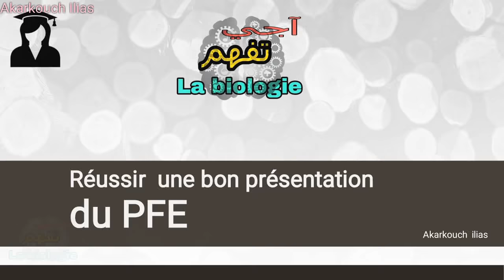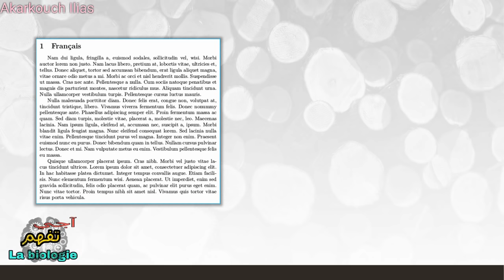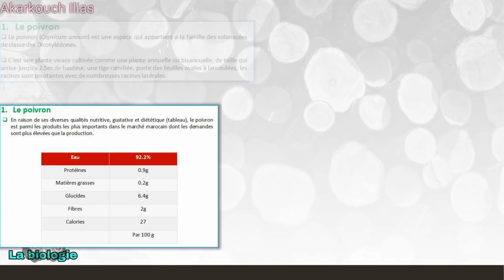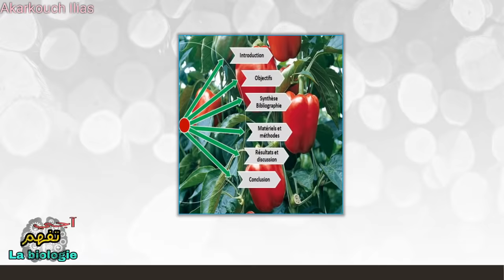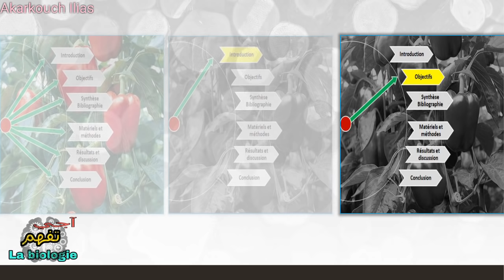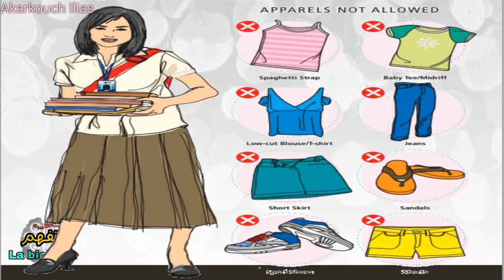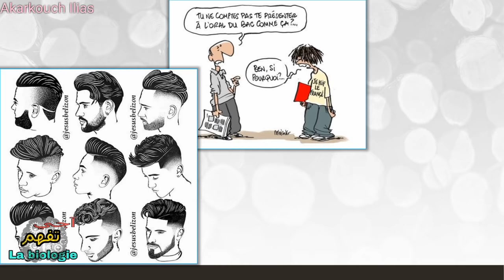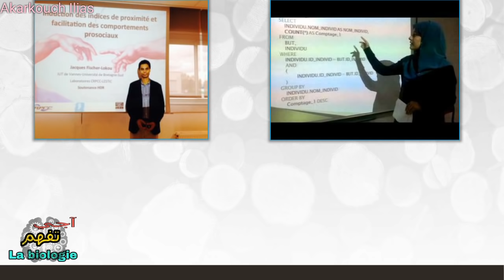اجي تفهم كيفاش تقدم بحت التخرج PFE والاخطاء اللي تفاداها في التقديم (بالدارجة).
Le projet de fin d'étude
PFE
Kifach n9edem pfe
Réussir une bonne présentation du pfe
Réussir la présentation du pfe
Comment présenter un pfe
Comment présenter un projet de fin d'étude
 بحت نهاية السنة
كيفاش نقدم بحت نهاية السنة